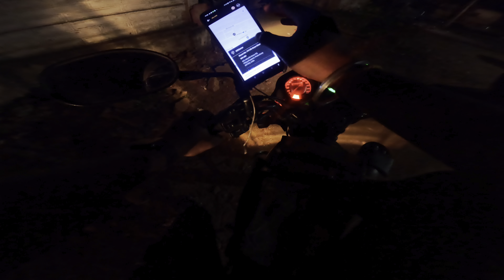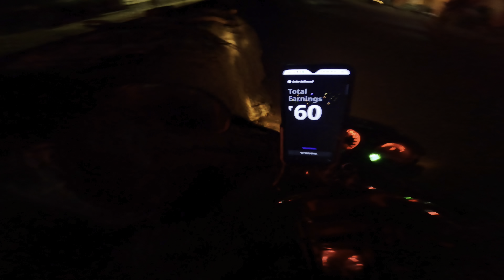50 days earn ₹50000 😱 | Day-24 🥵 | part time in swiggy 🔥 | high order day 🤩 | how much i earned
50 days earn ₹50000 😱 | Day-24 🥵 | part time in swiggy 🔥 | high order day 🤩 | how much i earned

swiggy part time job salary tamil,
Swiggy,
swiggy part time job salary malayalam,
swiggy part time job salary kannada,
swiggy part time job salary telugu,
swiggy part time job salary cycle,
swiggy part time job salary in bangalore,
swiggy part time job malayalam,
swiggy part time job tamil,
swiggy one day earning,
swiggy one day earning tamil,
swiggy one day earning kannada,
swiggy one day income,
swiggy one day earning bangalore,
swiggy one day earning malayalam,
swiggy one day earning delhi,
swiggy one day earning cycle,
swiggy one day earning telugu,
swiggy one day salary,
how to use swiggy delivery app,
how to use swiggy delivery partner app in telugu,
how to use swiggy delivery app malayalam,
how to use swiggy delivery app in tamil,
how to use swiggy delivery partner app,
how to use swiggy delivery partner app in tamil,
how to use swiggy delivery app in kannada,
how to use swiggy delivery app in telugu,
how to use swiggy delivery partner app in kannada,
how to use swiggy delivery partner app in hindi,
swiggy delivery vlog,
swiggy delivery vlog tamil,
swiggy delivery boy vlog tamil,
swiggy delivery boy vlog malayalam,
swiggy delivery boy vlog telugu,
swiggy part time job salary,
swiggy full time job salary,
swiggy part time job salary in telugu,
how to join swiggy as a delivery boy in tamil,
how to join swiggy as a delivery boy in Telugu,
swiggy vs zomato delivery boy salary cycle,
swiggy vs zomato delivery boy salary in mumbai,
swiggy vs zomato best food,
swiggy vs zomato which is best tamil,
swiggy vs zomato which is best,
swiggy vs zomato delivery boy salary tamil,
swiggy vs zomato delivery boy salary telugu,
swiggy vs rapido which is better,
swiggy vs zomato earnings,
swiggy vs zomato best earning,
swiggy office Bangalore,
swiggy office number,
swiggy office kaise khole,
how to join swiggy in kannada,
how to join swiggy,
swiggy rain surge,
swiggy diwali surge,
swiggy night surge,
swiggy surge bonus,
swiggy surge bonus kya hai,
swiggy surat,
swiggy surge bonus tamil,
swiggy surprise gift,
swiggy rain surge,
how to join zomato delivery boy in telugu,
how to join zomato delivery boy in tamil,
how to join zomato delivery boy,
how to join zomato without license,
swiggy floating cash kya hota hai,
swiggy floating cash adjustment,
swiggy floating cash deposit google рау,
swiggy floating cash nahi bhara to kya,
swiggy floating cash,
swiggy floating cash issue,
swiggy floating cash limit,
swiggy floating cash legal notice,
swiggy floating cash tamil,
swiggy floating cash limit kaise badhaye,
swiggy weekly incentive,
swiggy weekly payment,
swiggy weekly minimum guarantee,
swiggy weekly bumper guarantee,
swiggy weekly incentive tamil,
swiggy weekly payment not received,
swiggy weekly payment day,
swiggy weekly incentive rules,
swiggy weekly incentive malayalam,
swiggy weekly incentive conditions,